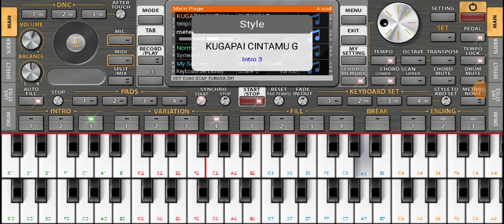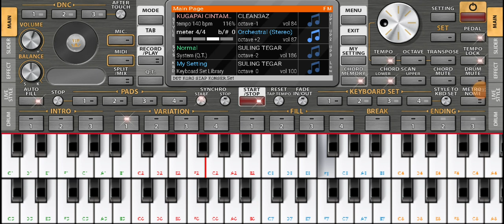kugape cintamu - cover ORG